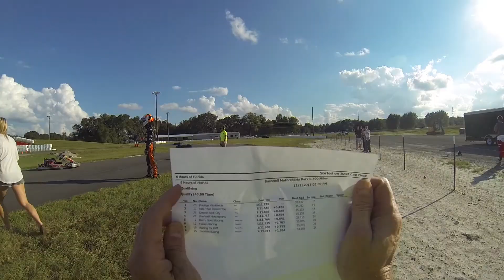Endurance Karting 6 Hours of Florida at Bushnell Motorsports Park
A highlight video of the 6 Hours of Florida karting racing at Bushnell Motorsports Park, put on by Endurance Karting.